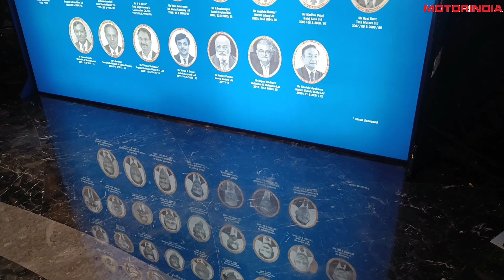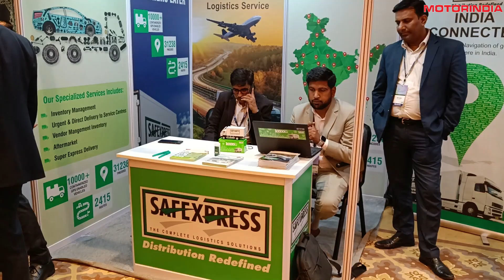SIAM 63rd Annual Convention 2023 - An Overview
Society of Indian Automobile Manufacturers (SIAM), the apex body representing leading automobile manufacturers of the country, commemorated its 63rd Annual Convention deliberating on the way ahead for Sustainable Mobility.

On the Occasion of 63rd SIAM Annual Convention Hon’ble Prime Minister of India, Shri Narendra Modi in his message mentioned that for over six decades SIAM has been serving the Nation admirably. He said India is the 5th largest economy and is soon poised to reach top 3. Hon’ble Prime Minister also noted Indian Auto Industry’s efforts towards decarbonization through introduction of vehicles with wide range of powertrain technologies. By 2047, we aspire to realize the vision of building a sustainable, self-reliant, strong and developed India.